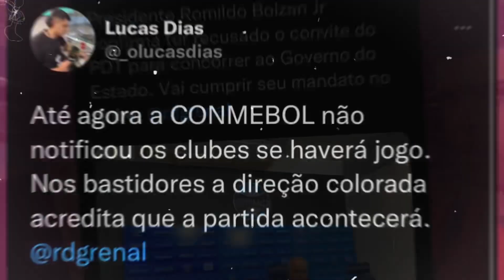O VOLANTE PEDIDO POR MANO | VALÊNCIA QUER VITÃO? | TEM QUE NEGOCIAR COM TODO MUNDO!